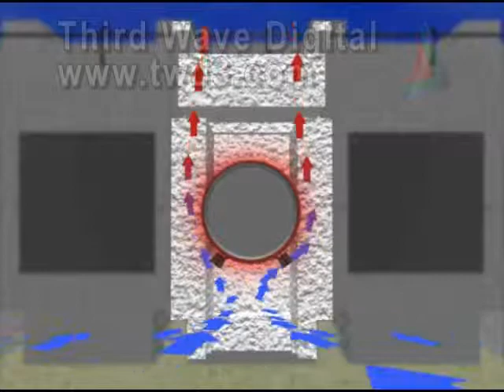Third Wave Digital's Air Cooling 3D Model Animation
Third Wave Digital is a comprehensive media design company specializing in a wide array of digital media competencies including digital video production, website design & development, content management system development & support and complete web hosting services.  Headquartered in Macon, Georgia with satellite offices in Atlanta, Georgia and Orlando, Florida, our full range of website development services provide businesses with an array of comprehensive solutions. From highly effective brochure-style websites, to complex and responsive online web applications - Third Wave provides the custom tools your organization needs to clearly convey your marketing message.
Recognized on the local, regional and national level for innovative website designs that don't sacrifice user friendliness, our site will take your online presence to the next level.
Services include:
• Conceptualization, theme development and navigation layout
• Content development, script writing and text editing
• Interactive, dynamic navigation design and development
• Artist graphic-design and custom imagery creation
• Stock photo selection, original photography services
• Streaming media creation, optimization and implementation
• Custom application creation
Other web related services:
• Content Management System
• Internet marketing
• Web and email hosting
• Responsive design and mobile website
• Search engine optimization and placement